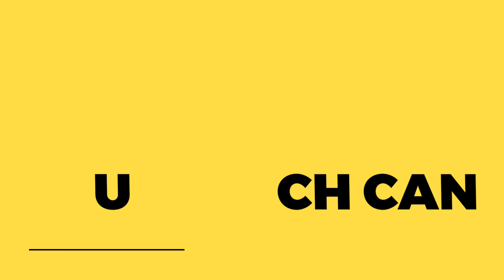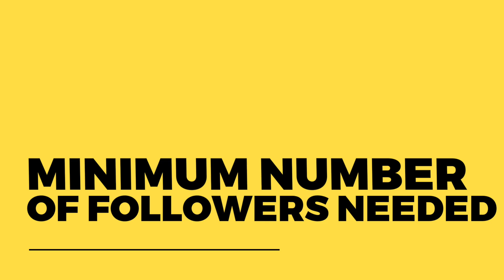Earn Rs. 500 Per Tweet | How to Make Money on Twitter | Get Twitter Sponsorships | Make Money Online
If you use Twitter, you must know that you can make money on Twitter. In this video, I am sharing details on how you can earn money on twitter and earn Rs. 500 or more per tweet. I have also shared how you can get Twitter Sponsorships to make money online on Twitter.